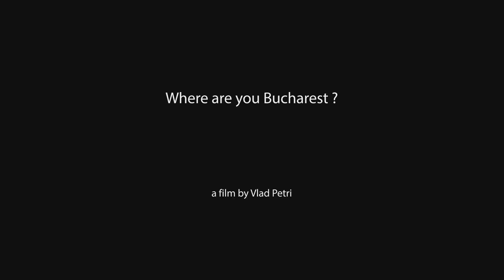Where Are You Bucharest? | Clip: "Protest" | Making Waves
This funny and furious documentary chronicles the street protests that took over Bucharest 23 years after the Revolution.